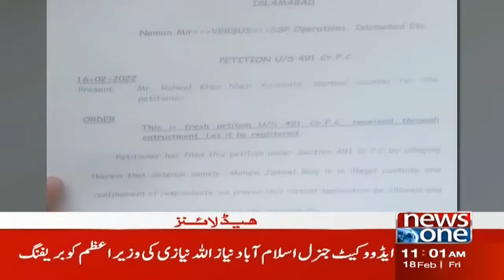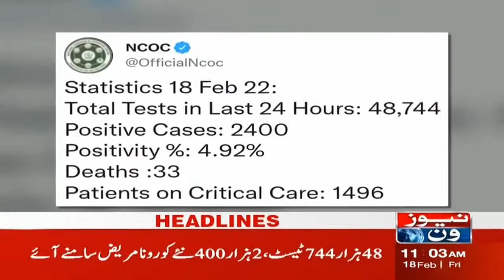NewsOne 11 AM Headlines | NewsOne Closure | 18 February 2022